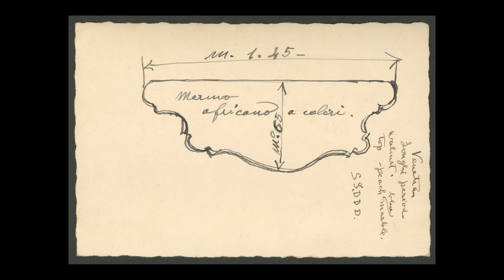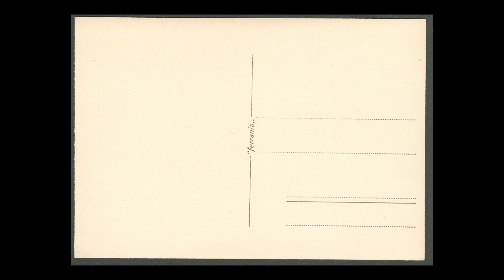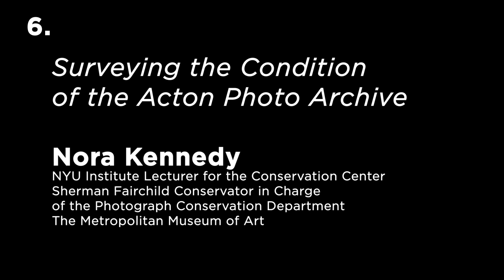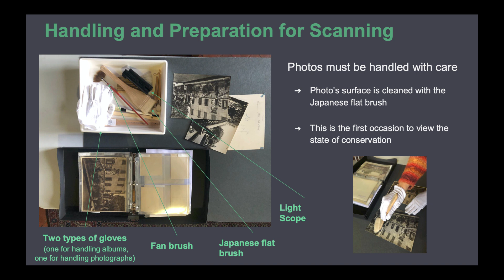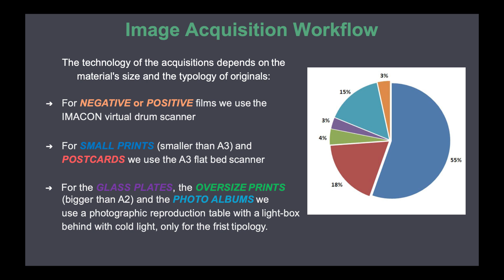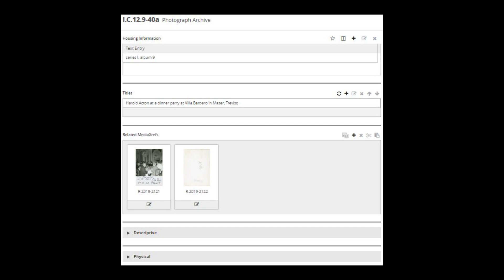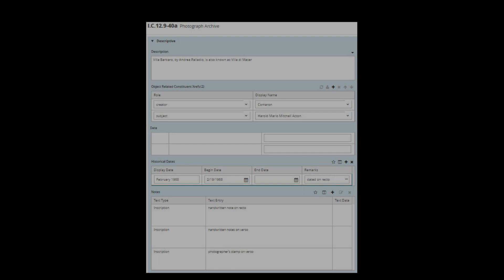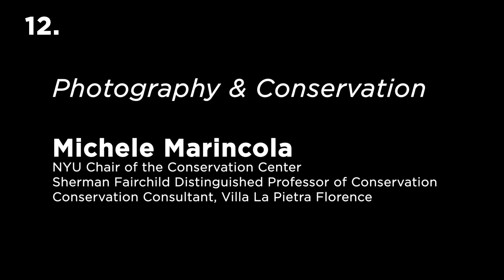12 Photos & 12 Voices: The Acton Photograph Digitization Project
NYU Florence - Villa La Pietra - May 19, 2020

Through twelve different perspectives and twelve photographs, this event will illustrate the fascinating complexity of the Acton photograph archive, from imagining it as an “ecosystem” to an exploration of its preservation process.

Speaker and guests include:

Perri Klass – NYU Florence Co-Director; Professor of Journalism and Pediatrics, New York University

Larry Wolff – NYU Florence Co-Director; Julius Silver Professor of History; Executive Director Remarque Institute, New York University

Costanza Caraffa – Kunsthistorisches Institut in Florenz, Head of the Photo Library

Tiziana Serena – Università di Firenze, Associate Professor in History of Photography

Francesca Baldry – NYU Florence Acton Collection Manager; Co-curator of the project

Scott Palmer – NYU Florence faculty; Coordinator of Instructional Technology and Digital Initiatives NYU Florence; Co-curator of the project

Nora Kennedy – NYU Institute Lecturer for the Conservation Center; Sherman Fairchild Conservator in Charge of the Photograph Conservation Department, The Metropolitan Museum of Art

Barbara Cattaneo – Opificio delle Pietre Dure Florence, Paper, Book and Photograph Conservator

Elisabetta Accorsi and Pamela Ferrari – Centrica srl, Florence

Arnav Binaykia – NYU Florence student; intern 2019-20 at the Acton Collection at Villa La Pietra

Alessandra Capodacqua – NYU Florence faculty; photographer

Michele Marincola – NYU Chair of the Conservation Center; Sherman Fairchild Distinguished Professor of Conservation; Conservation Consultant, Villa La Pietra Florence.